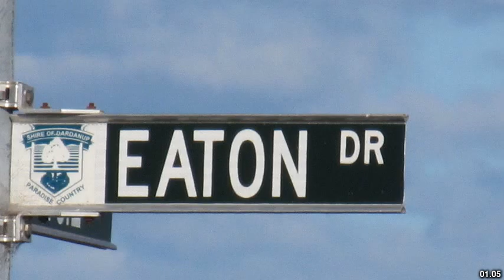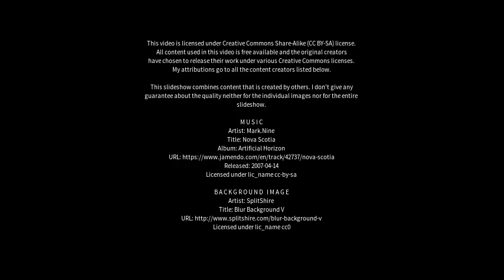Best places to visit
Best places to visit - Dardanup (Australia) Best places to visit - Slideshows from all over the world - City trips, nature pictures, etc.